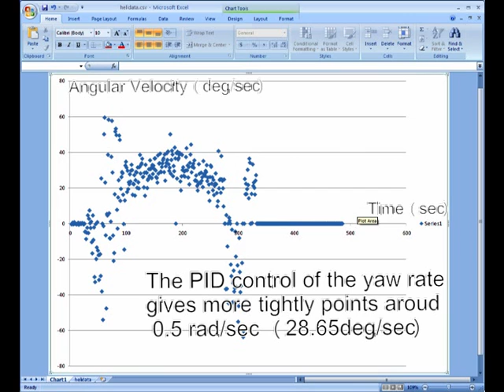Arclab Yaw Rate Control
This yaw rate control is done in Arclab by Shaolong Sui, supervised by Prof. Anouck Girard. The helicopter is controlled by Vicon and PID controller and is supposed to hovering with a designed angular velocity. Thanks Johnhenri for help!